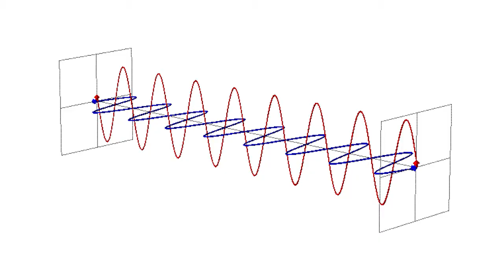Ty Bollinger Interviews Dr Igor Smirnov on Electromagnetic Radiation and the WaveRider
Ty Bollinger, producer of The Truth About Cancer, interviews Dr Igor Smirnor, the inventor of the WaveRider technology about his invention and how it reduces the Electromagnetic Radiation (EMR) effects to our body.